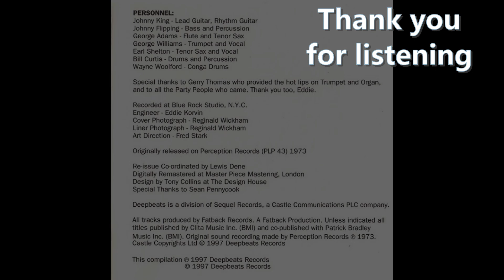The Fatback Band - Kiba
from the album People Music
released in 1973 on Perception Records